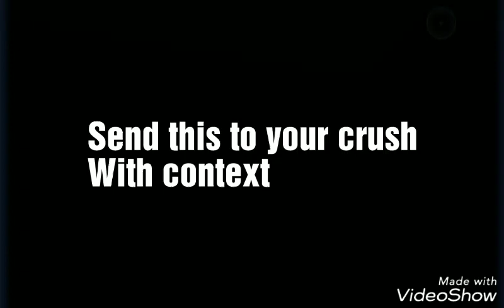send this to your crush without context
iamsosorry